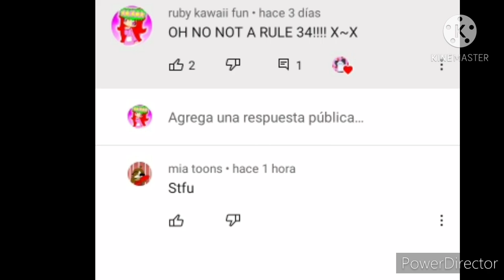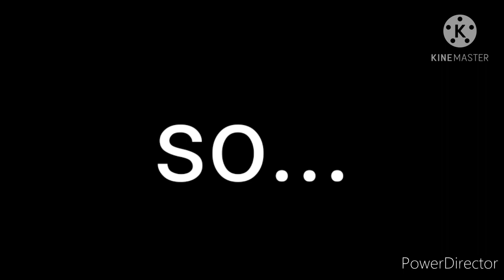please help us! (please description) [for cinna?]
save your friends!
and help us. 🥺😭

inspired by jasmine frazier